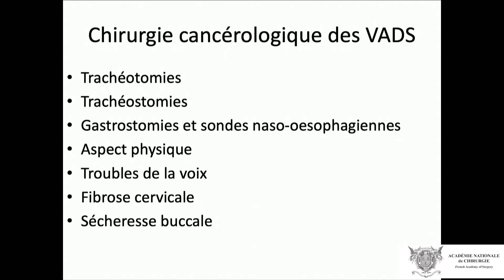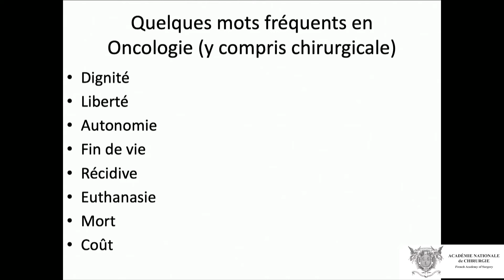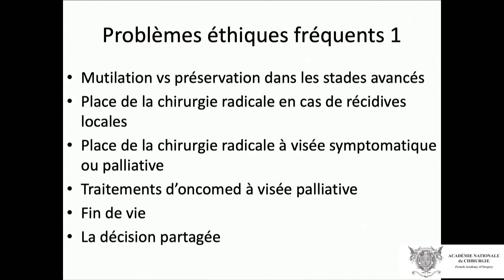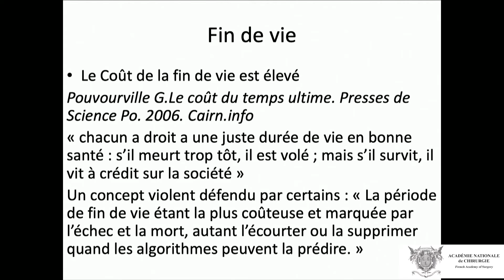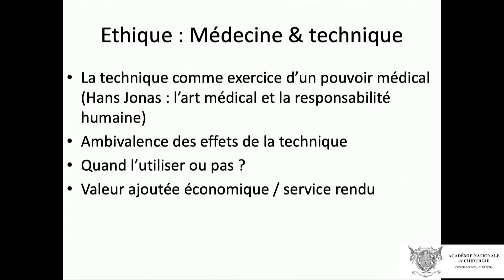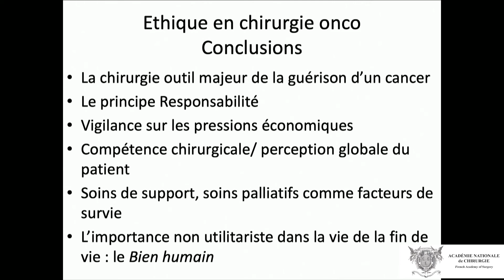Éthique et chirurgie oncologique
ÉTHIQUE ET CHIRURGIE
Séance du 30 septembre 2020